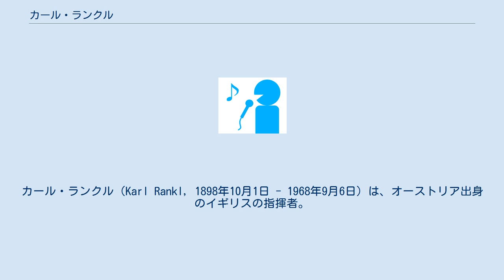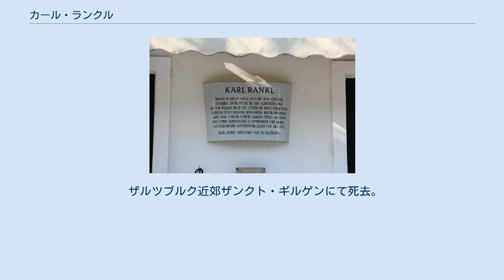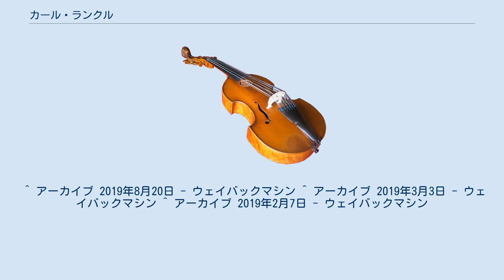カール・ランクル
カール・ランクル（Karl Rankl, 1898年10月1日 - 1968年9月6日）は、オーストリア出身のイギリスの指揮者。
 ウィーン近郊ガーデンの農家の14人目の子として生まれる。
1918年からウィーンでシェーンベルクやウェーベルンらに個人的に師事。
 1924年にウィーン・フォルクスオーパー、1925年にリベレッツ、1927年にケーニヒスベルクの指揮者を務めた後、1928年から1931年までベルリンのクロルオーパーでクレンペラーのアシスタントを務め、クレンペラーと共に現代音楽を擁護した。
1931年から翌年までヴィースバーデン歌劇場、1932年から1937年までグラーツ歌劇場で指揮者として活動した後、1937年にプラハ・ドイツ歌劇場の指揮者となった。
プラハでは1938年にクルシェネクの歌劇「カール五世」を初演したが、1939年に第二次世界大戦の勃発を受けて、イギリスに渡った。
 1946年にコヴェントガーデン王立歌劇場の音楽監督となるが、1950年のワーグナーの「指環」の公演ではアンサンブルや演出をうまくまとめられないと見做され、1951年に辞任した。
1952年から1957年までスコティッシュ・ナショナル管弦楽団の首席指揮者を務め、1958年から1961年までオーストラリアのエリザベス・オペラ・トラストの音楽監督を務めた。
 ザルツブルク近郊ザンクト・ギルゲンにて死去。
作曲家としてもオペラや交響曲などがあるが、いずれも出版されていない。
 ^ アーカイブ 2019年8月20日 - ウェイバックマシン ^ アーカイブ 2019年3月3日 - ウェイバックマシン ^ アーカイブ 2019年2月7日 - ウェイバックマシン